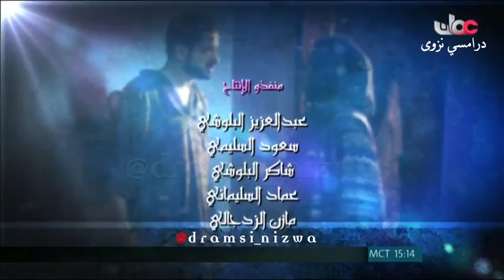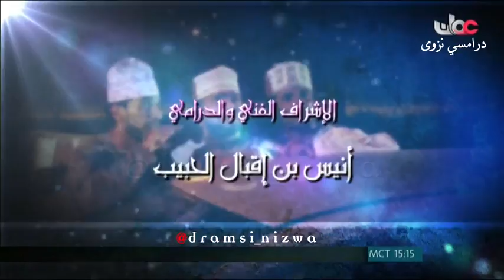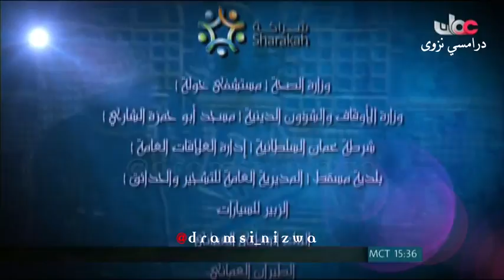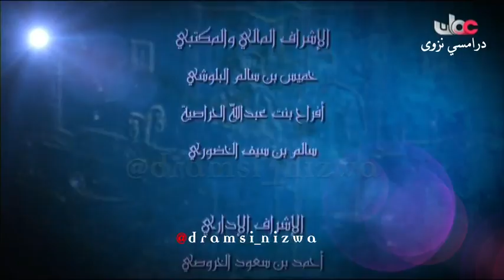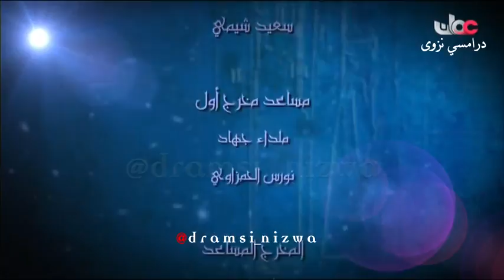المسلسل العُماني دين ودنيا ( التكافل ) انتاج 2012م